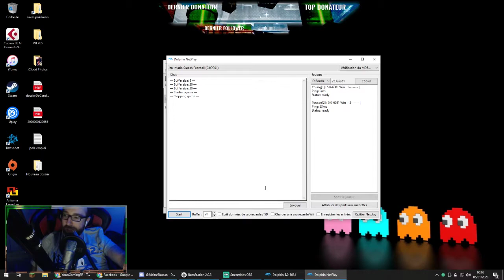Mario Smash Football - Il triche (avec MaitreToucan) [Gamecube]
Retrouvez moi en live plusieurs fois par semaine sur Twitch de 21h à 23h